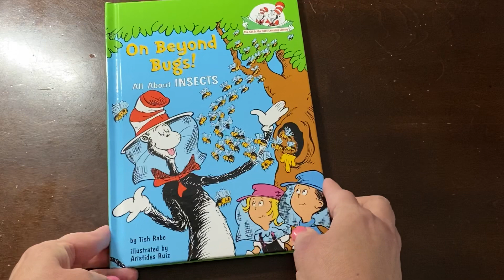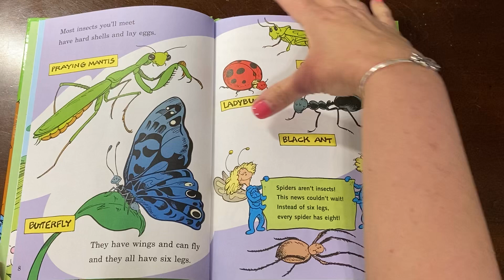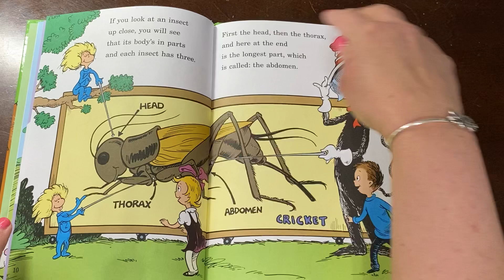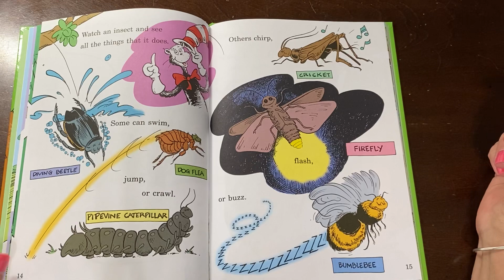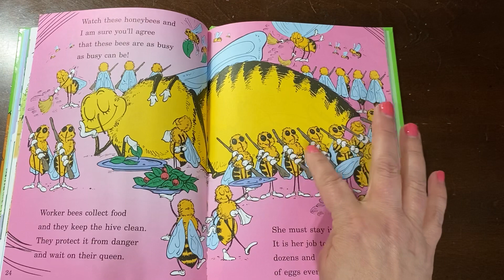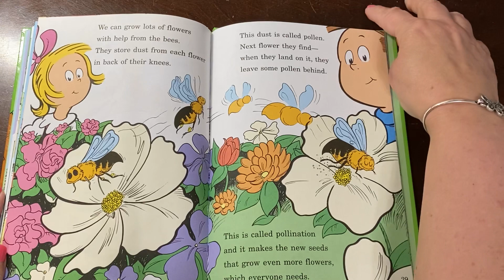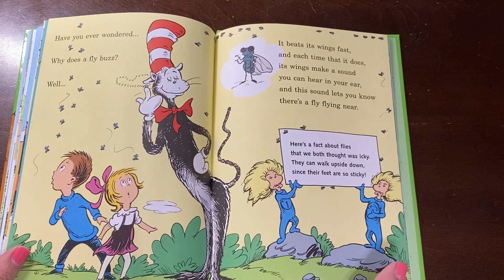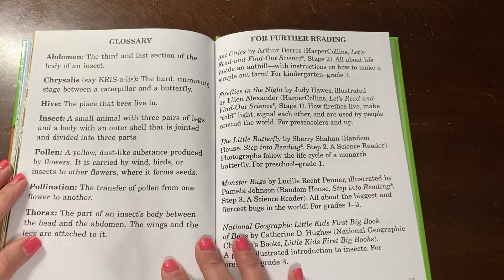Ms. Jill Reads: On Beyond Bugs - All About INSECTS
On Beyond Bugs - All About INSECTS, written by Tish Rabe, Illustrated by Aristides Ruiz

Read by Jill Welch